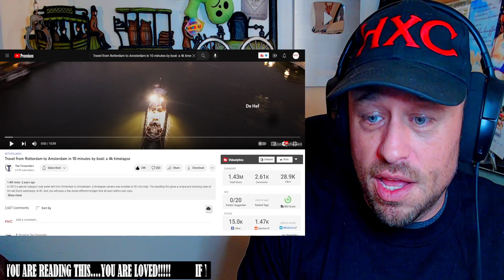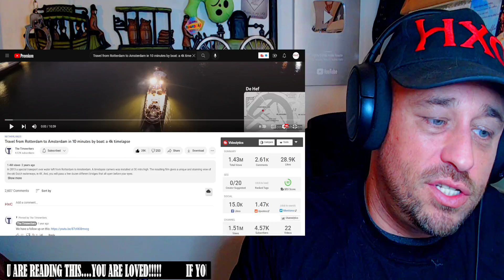Travel from Rotterdam to Amsterdam in 10 minutes by boat: a 4k timelapse REACTION!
Use this address:
Highly Combustible

Show @theTimewriters some love!